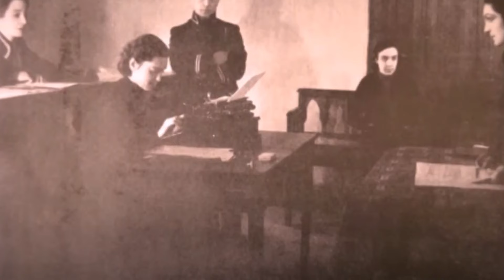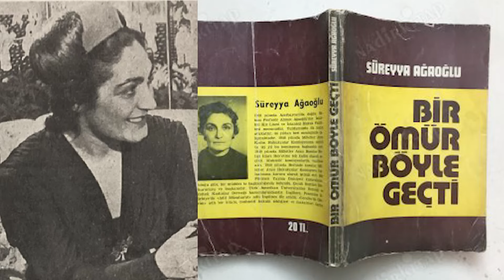Türkiyənin ilk qadın vəkili Sürəyya Ağaoğlu - Atatürklə ailə dostu olan qadının PARLAQ HEKAYƏSİ